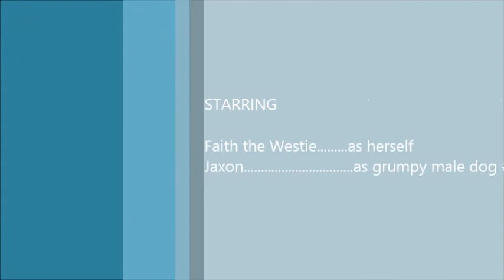Parker the Barker 03 09 14